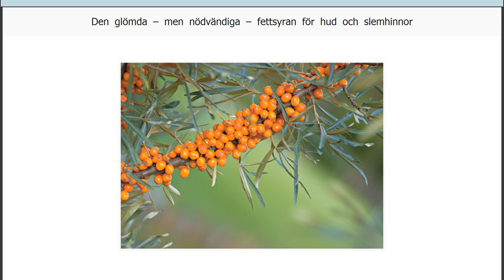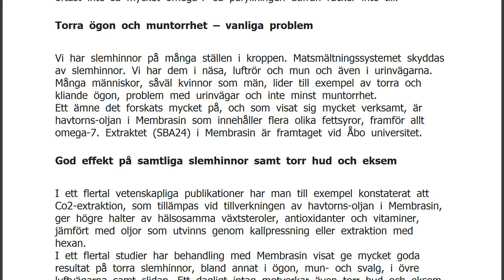Den glömda – men nödvändiga – fettsyran för hud och slemhinnor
FaktaOmega-7 är en så kallad kroppsegen fettsyra, det vill säga vi kan själva producera den i kroppen. Men produktionen minskar i samband med stress, dålig kosthållning, vissa sjukdomar som till exempel Sjögrens syndrom eller helt enkelt på grund av att vi blir äldre. Brist på denna viktiga fettsyra kan leda till torr och fnasig hud och/eller problem med torra, sköra, öm-tåliga slemhinnor i exempelvis ögon, mun, underliv och urinvägar. Visste du att... Havtornsbären innehåller 40 gånger så mycket C-vitamin som jordgubbar? De innehåller dessutom fyra viktiga fettsyror: Omega-3, 6, 7 och 9 - plus ett gäng vitaminer (A, B, C och E), mineraler, karotenoider, flavonoider och växtsteroler. Det är betakarotenet i bären som gör havtornsoljan gyllene. Det finns en fettsyra som är speciellt viktig f